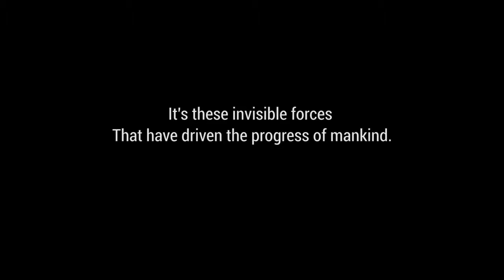Riello Elettronica - Promo (2014)